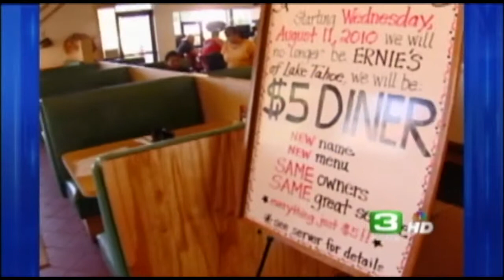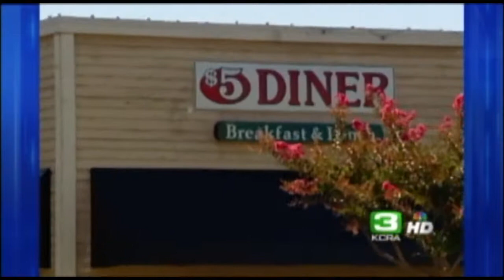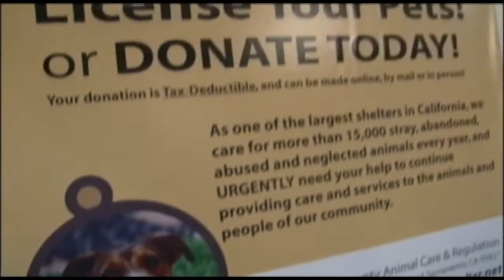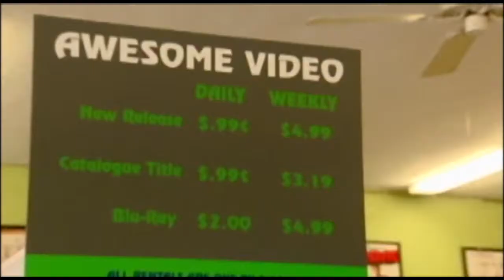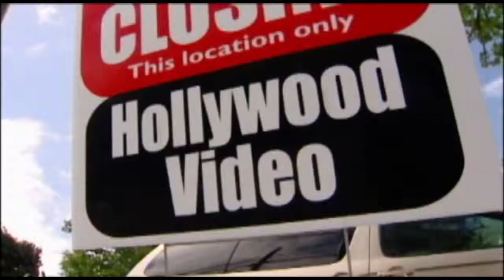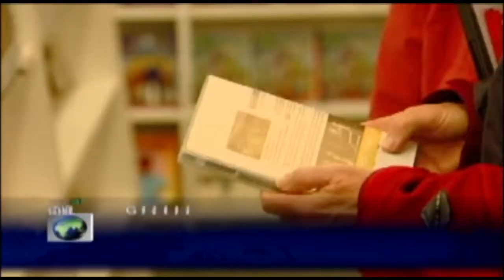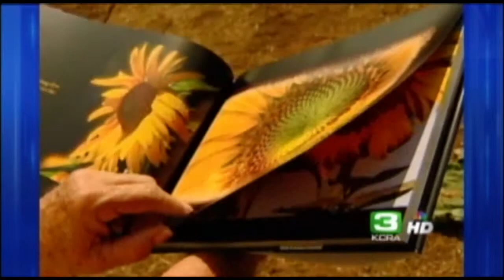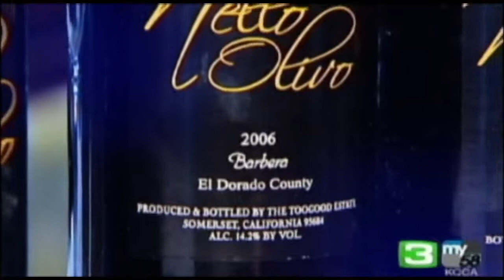Mike Carroll MMJ reel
This is a TV news photographer-reporter-editor reel I put together a few years ago to represent the type of photojournalism I do when I work as a "one-man band" reporter & photographer.